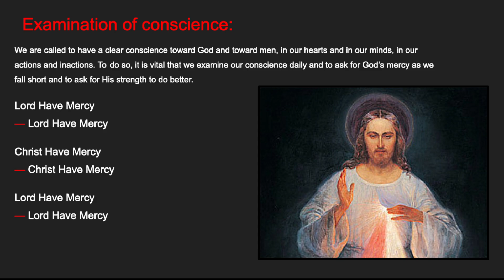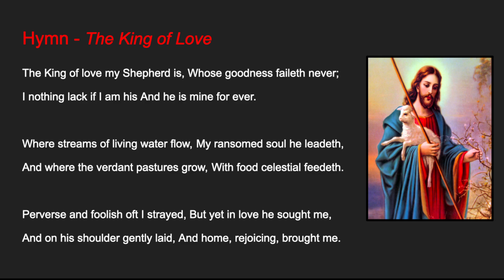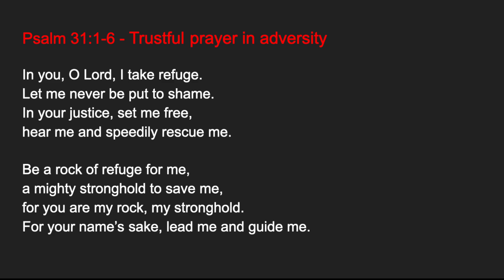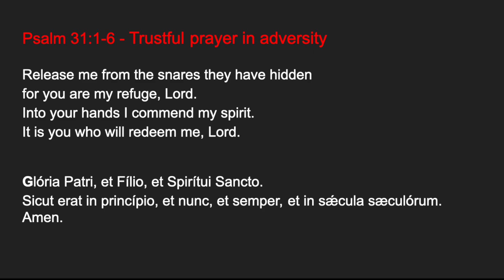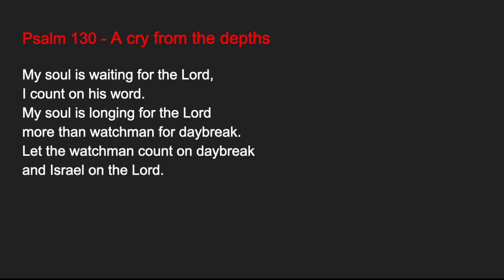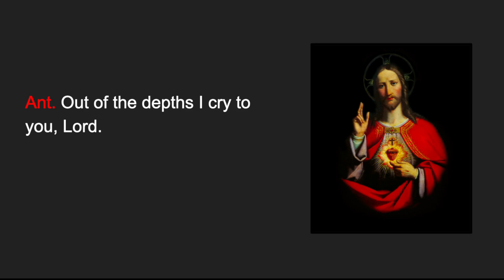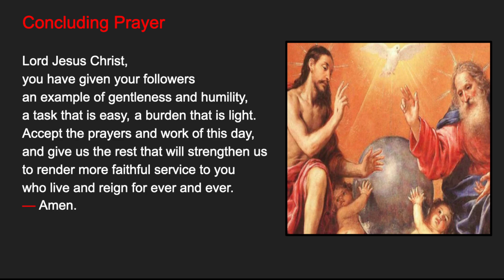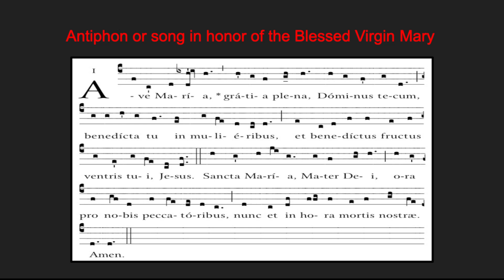1.3.24 Compline, Wednesday Night Prayer of the Liturgy of the Hours